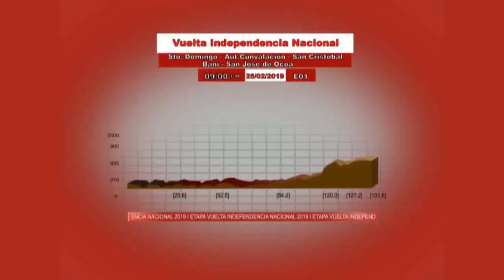Primera Etapa Vuelta Ciclística Nacional 2019 Santo Domingo, Bani, Ocoa.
endeportesrd328

Daniel Rodriguez